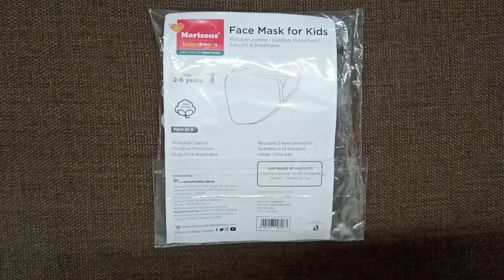Unboxing of Morison Baby dreams Cotton Kid Face Reusable Mask Without Valve, Multicolor, Pack of 4